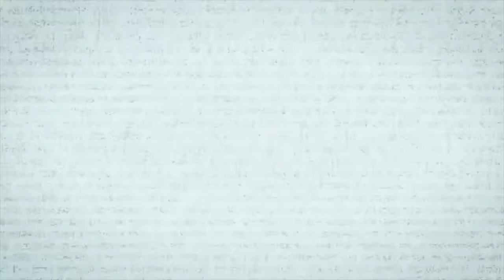Scared to Death | Annabelle The Doll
Dan kicks off this week with a the tale of a haunted jail cell. Is a former, deceased inmates ghost to blame for the haunting and death of new inmate? And then,  Dan tells the origin tale of Annabelle the Doll! of Lynze's tale this week are just enough to mess with you. Her first story will take us on a hike with an avid hiker who looses time and direction for far to long with no explanation. Then, in her second and truly terrifying tale, a woman's dreams not only come to life but also are backed by photographic evidence that it's more than just a dream.

00:00-00:46                 Intro
00:47-07:44                 Updates and Today's Show
07:45-16:53                 The Cell
16:54-40:24                 Annabelle Origin
40:25-48:23                 Hiking With a Twist
48:24-01:02:59            Just a Dream
01:03:00-01:05:41      Shout-Outs
01:05:42-01:07:25      Closing
01:07:26-01:08:07      Outro

A new Annabelle exclusive in store now featuring a truly terrifying Black Eyed Kid. Head on over to badmagicmerch.com and check out the new tee, sweatshirt, and poster. And ALSO - new Laylas!  The Layla’s are handmade by creeper Sierra Spicer. She developed her own pattern for some cute crochet Laylas. Given the nature of how these are made we have a very limited amount of these but we will continue to restock in batches.

JUST A QUICK UPDATE ON OUR DECEMBER CHARITY, WHICH IS, OF COURSE, THE BAD MAGIC GIVING TREE. THIS YEAR, WE SAW MORE NEED THAN EVER. ON THE 21ST OF NOVEMBER WHEN WE BEGAN ACCEPTING APPLICATIONS, WE WERE MONITORING OUR WEBSITE AND SAW THAT OVER 450 PEOPLE WERE MILLING ABOUT, GETTING READY TO APPLY. WHILE WE ARE PROUD TO HELP THOSE WE CAN, WE ALSO WANT TO ACKNOWLEDGE THAT THE NEED TO HELP OTHERS WITHIN YOUR COMMUNITIES IS VERY REAL. WE ARE STILL HARD AT WORK SHOPPING SO I DON’T HAVE FINAL NUMBERS FOR Y’ALL BUT WHAT I DO KNOW IS THAT WE ARE HELPING A LITTLE OVER 50 FAMILIES HAVE A SPECIAL HOLIDAY SEASON. ASIDE FROM THE PATREON MONEY THAT WILL GO TO THIS HUMBLE EFFORT, YOU THE FANS HAVE DONATED CLOSE TO $9,000 WHICH MEANS, DAN AND I ARE ALSO KICKING IN ANOTHER $9,000. IF YOU ARE ABLE TO OFFER ANY FINANCIAL HELP, REMEMBER THAT DAN AND I WILL MATCH IT, UP TO $15K! EVERY LITTLE BIT COUNTS, THOSE 10 AND 20 DOLLAR DONATIONS MAKE UP THE MAJORITY OF THE FAN CONTRIBUTIONS AND THEY GO A LONG WAY TO HELP!

Standup:If you want to see a very different side of Dan than you see here and possibly see Lynze in the crowd, his Symphony of Insanity standup tour will be back this fall. Go to dancummins.tv for ticket links to shows in Louisville, Portland and Minneapolis for 2022! In 2023, catch Dan on his first ever theater tour, Burn  It All Down! Spokane, Boise, Kansas City, St. Louis and MORE!